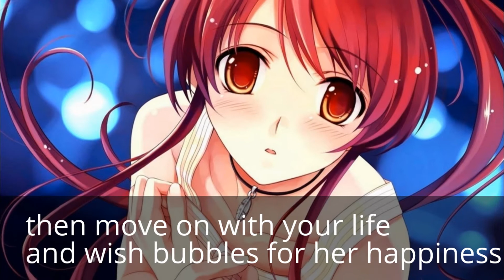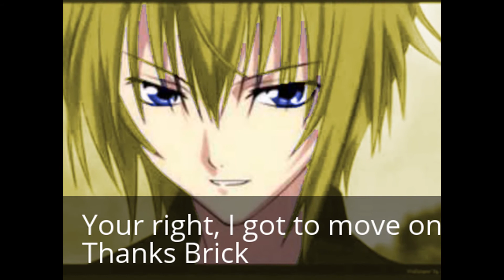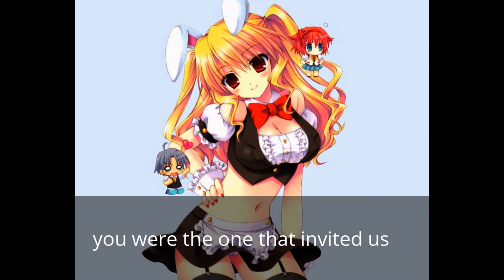PPGZ and RRBZ mix anime chatroom 3